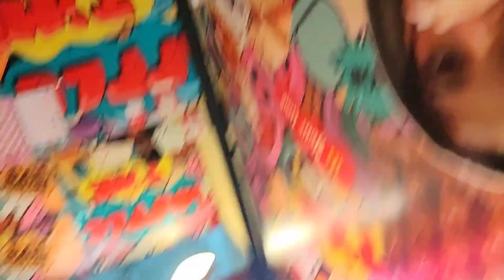জাতীয় ইলেকশনের আগের দিন আমরা ওয়াফেল খেতে আসলাম।